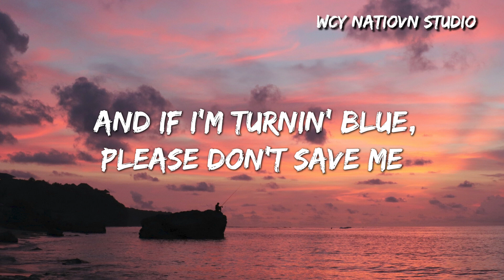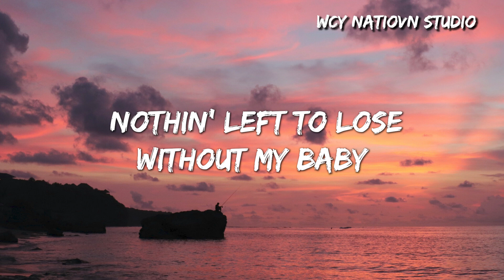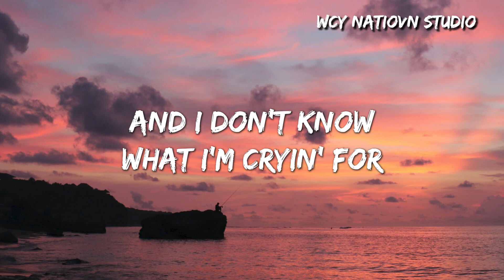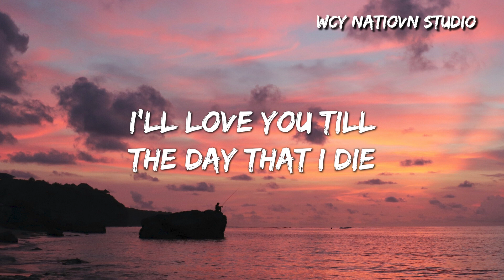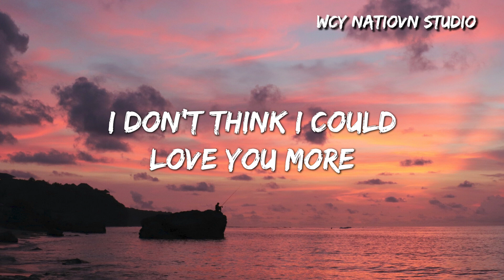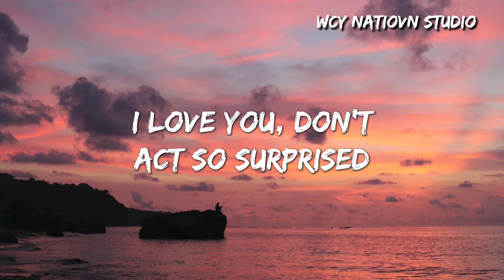Billie Eilish - BIRDS OF A FEATHER (Lyrics)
Lyrics

If you go, I'm going too, uh
And if I'm turning blue, please don't save me
Nothing left to lose without my baby
And I don't know what I'm crying for
I want you to see, hm
How you look to me, hm

➸Wechat：wcymusicstudio / wcymusicstudio1